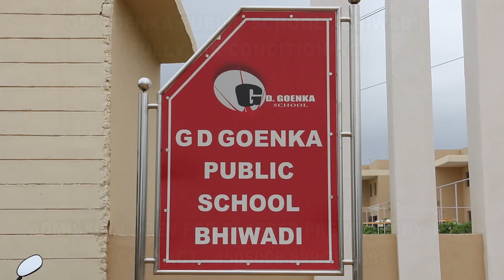GD Goenka Public School, Bhiwadi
School Briefs